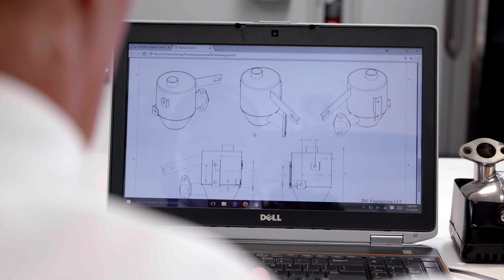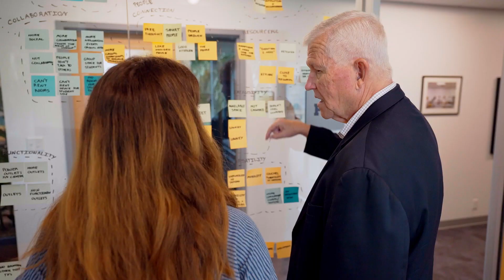The College Tour: Student Entrepreneur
With the help of StartUp FIU, Amelia, an Honors College Scholar, is working to develop an app that makes charitable giving more convenient across digital platforms.